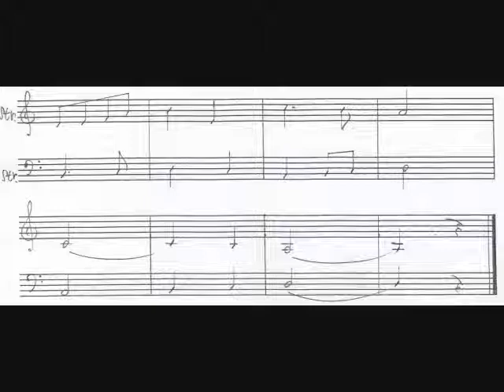１５、 孝女白菊の歌後奏 落合直文 作曲者未詳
YAMAHA QY100　落合直文(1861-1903)作曲者未詳『孝女白菊の歌(後奏)』

　第十五曲目は、後奏は間奏の音樂と同じ曲で、ただ第一樂節の三、四小節を、第二樂節で倍に伸ばす事で終止感を與(あた)へて曲を終へるのである。
　が、もし必要ならば、長歌の内容に合せて伴奏を追加して、九十二番まで全ての事件を髣髴(はうふつ)とさせる音樂にする事も可能であるのはいふまでもない。
　尤も、そこまでしようとは思はないのだが。